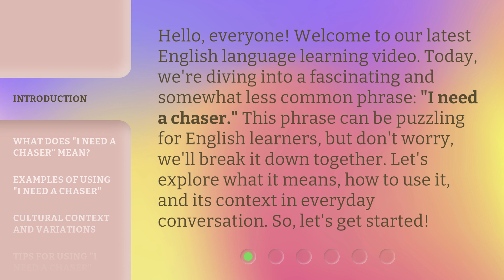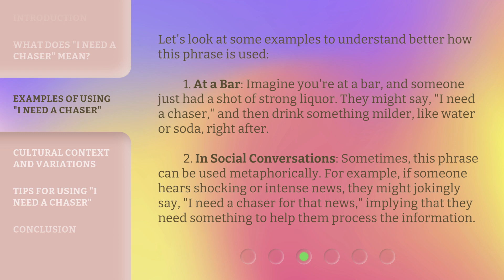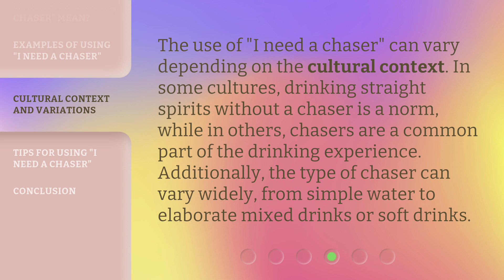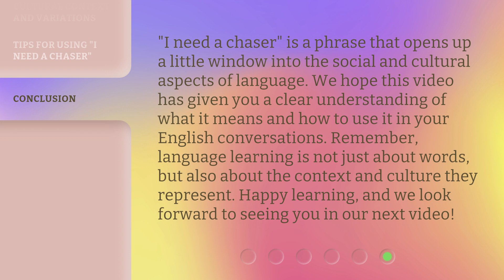Understanding the Phrase "I Need a Chaser": An English Language Learning Guide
00:00 • Introduction - Understanding the Phrase "I Need a Chaser": An English Language Learning Guide
00:37 • What Does "I Need a Chaser" Mean?
01:07 • Examples of Using "I Need a Chaser"
01:49 • Cultural Context and Variations
02:15 • Tips for Using "I Need a Chaser"